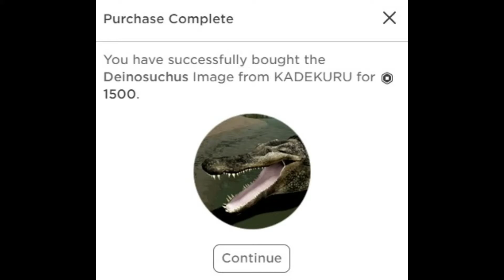Deinosuchus Gamepass Showcase || Roblox || EoT